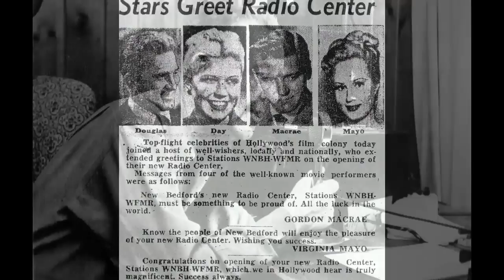The People's History of Buzzards Bay: August 19, 1991, 1:30 PM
Carl Pimental, the WNBH Tower, and Hurricane Bob